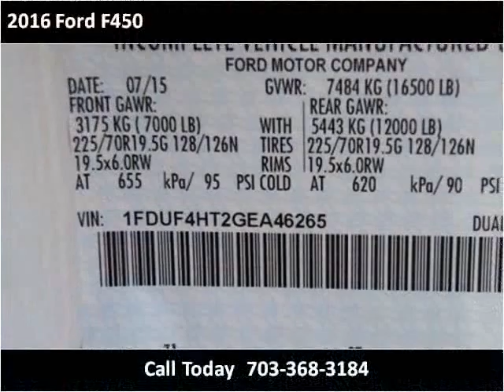2016 Ford F450 New Cars Manassas VA